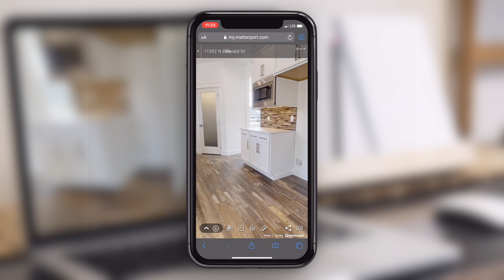Viking | 3D Home Tour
3D Home Tours now available! Browse your dream home directly on your computer or mobile phone.

Built By Viking, Personalized By You.